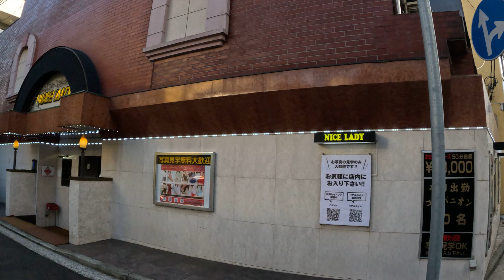🇯🇵 横浜 福富町 コリアタウン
福富町（ふくとみちょう）は、横浜市中区に位置する活気あふれるエリアです。この地区は、JR関内駅や桜木町駅から徒歩圏内にあり、アクセスも非常に便利です。

福富町は、横浜の歓楽街として知られ、多くの飲食店、バー、カラオケ店、クラブが集まっています。特に、夜になるとネオンが輝き、地元の人々や観光客で賑わいます。また、多国籍な飲食店が多く、日本料理はもちろん、韓国料理や中国料理、その他のエスニック料理も楽しむことができます。

歴史的には、福富町は戦後の復興期から発展してきた地域で、独特の雰囲気を持っています。近年では、安全対策や環境美化が進み、安心して楽しめる場所となっています。福富町は、横浜の多様な文化と活気を体感できるエリアとして、多くの人々に愛されています。

Yokohama City is a city located in Kanagawa Prefecture, Japan, and is part of the Japanese metropolitan area. It is also known as a port town because it is located in the south of Tokyo and faces Tokyo Bay. Yokohama is Japan's second most populous city and is a vibrant place with a variety of cultural, commercial, and recreational facilities.

Since its opening, Yokohama has played the role of an international trading port. As a result, multinational food cultures, architecture, and festivals have taken root in the city. Chinatown is especially famous, and as the largest Chinatown in Japan, there are a variety of Chinese restaurants and shops.

Additionally, the Minato Mirai district is the face of Yokohama, and is home to the latest commercial facilities, office buildings, and tourist attractions. It is home to Yokohama Landmark Tower, Red Brick Warehouse, Yokohama Museum of Art, and is also known for its beautiful night view. The area also frequently hosts international conferences, concerts and events, attracting many domestic and international visitors.

Yokohama is also rich in greenery, with many parks and gardens within the city. It is famous for Sankeien Garden and Yamashita Park, where you can enjoy the beauty of each season.

The city also has a thriving sports culture, with sports teams such as soccer and baseball, which are enthusiastically supported by local residents.

Yokohama is a city filled with a variety of attractions, from historic buildings to state-of-the-art facilities. It will be an unforgettable experience for those who visit.